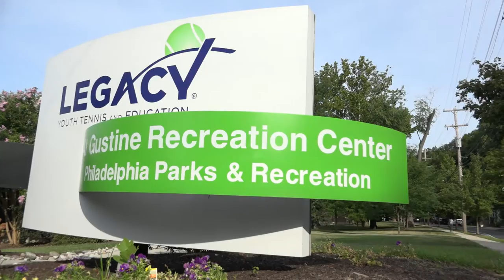Legacy YTE: NJTL Chapter of the Year Film by USTA Foundation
The USTA Foundation, the national charitable foundation of the United States Tennis Association,  named Legacy Youth Tennis and Education as the NJTL (National Junior Tennis and Learning) Chapter of the year for 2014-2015. The national award presented in November of 2015 distinguishes Legacy Youth Tennis and Education, formerly Arthur Ashe Youth Tennis and Education, from more than 500 non-profit youth development organizations in the NJTL network, which provides free or low-cost tennis and education programming to more than 225,000 children nationwide. This video was created by the USTA to highlight Legacy's work with Philadelphia region youth in conjunction with the award.  Enjoy.